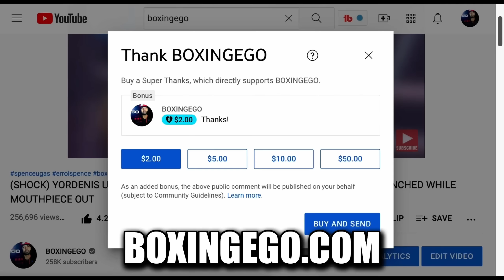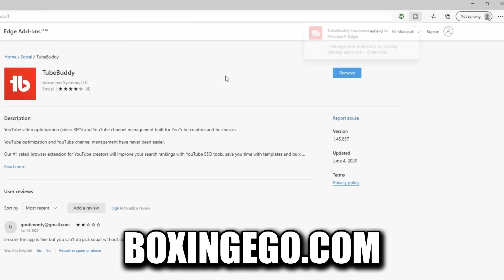WAS TERENCE CRAWFORD SIGNED GOLDEN BOY PROMOTIONS? OSCAR CLAIMS BUD CREDIT - N LATEST AL HAYMON DISS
SHOCKING: OSCAR DDE LA HOYA ATTEMPTS TO TAKE CREDIT FOR TERENCE BUD CRAWFORD SAYING HE HAD ALL THE BEST FIGHTERS THAT ARE NOW CHAMPIONS LIKE ERROL SPENCE, DEONTAY WILDER, AND TERENCE CRAWFORD? WHEN WAS TERENCE CRAWFORD SIGNED TO GOLDE N BOY PROMOTIONS?